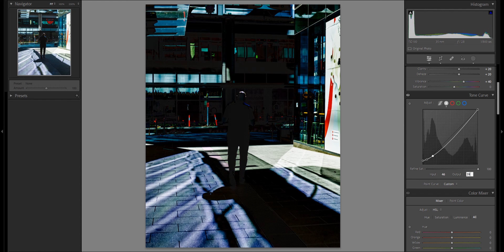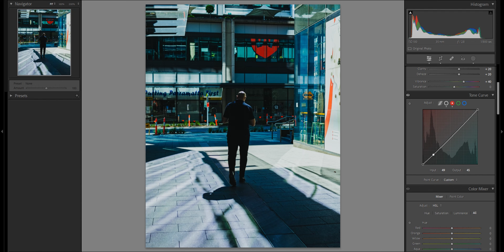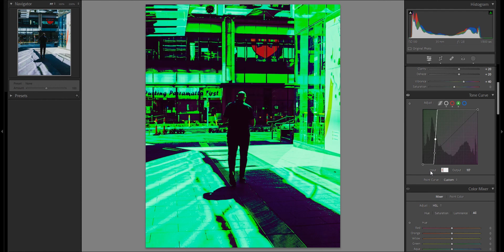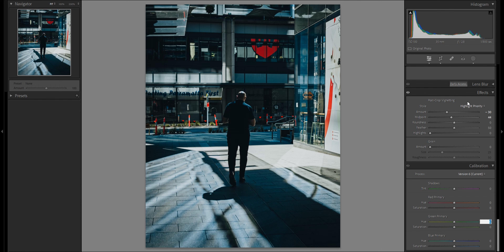HOW TO EDIT MOODY STREET PHOTOS (LIGHTROOM)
⚡ WANT TO BE FEATURED? SEND ME YOUR RAW FILES TO EDIT!

🎧 THE EPIC MUSIC I USE:
Music from Uppbeat (free for Creators!)